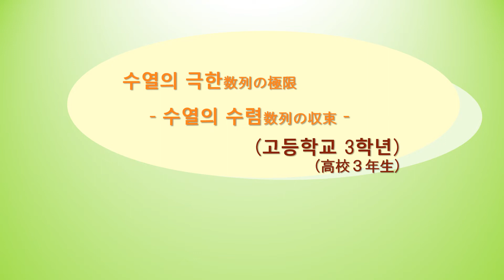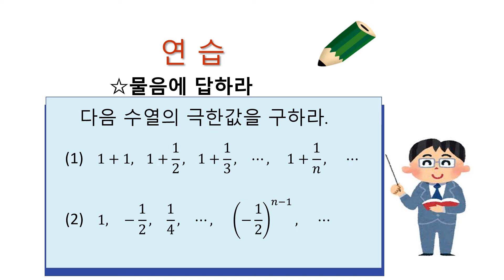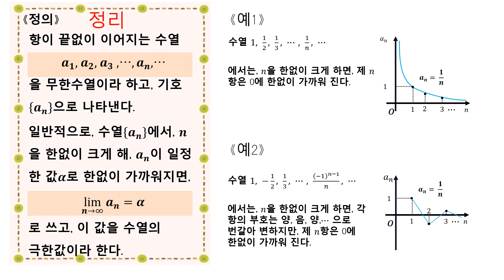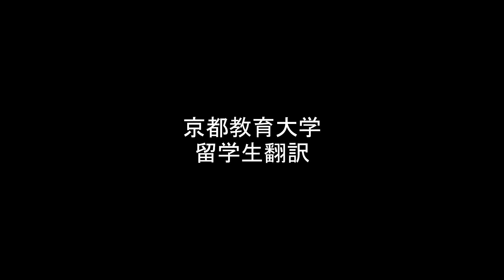高3＿数列の極限＿数列の収束（韓国語版）